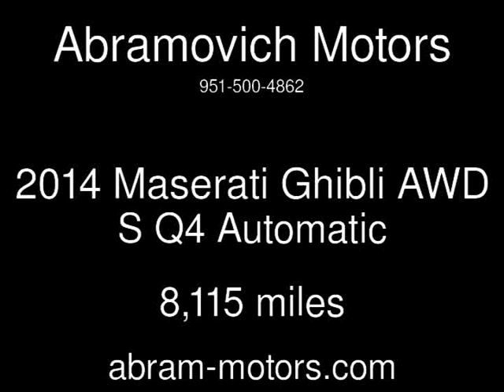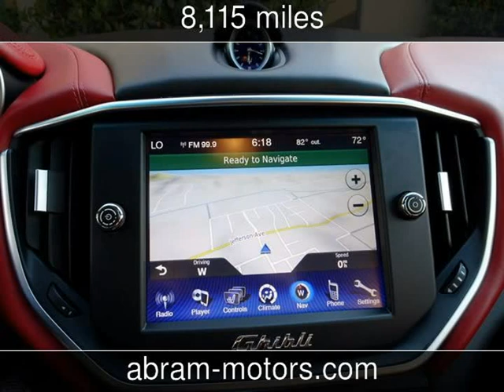2014 Maserati Ghibli AWD S Q4 Used Cars - Murrieta,CA - 2017-06-27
See more details about this used car This 2014 Maserati Ghibli AWD S Q4 with 8,115 miles is for sale at Abramovich Motors.